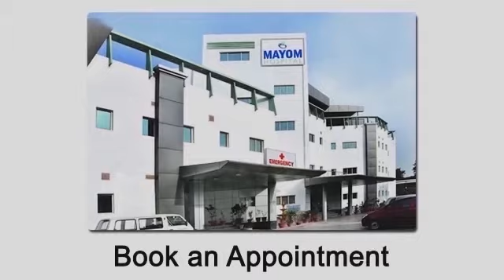Mrs Bansal resident of Delhi was admitted to MayomHospital in a critical condition in Icu .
Mrs Bansal resident of Shahadra Delhi was admitted to Mayom Hospital Gurgaon in a critical condition in Icu after Covid had hit her immune system and was treated by HFNC Non Invasive Ventilation , Toclizumab, Remedesivir along with other supportive treatment. She had uncontrolled diabetes and Obesity. Due to her strong will power and timely and good ICU care after 14 days in Mayom Hospital she could defeat Covid . Together we can defeat Covid. Covidcare#Mayomhospitalgurgaon